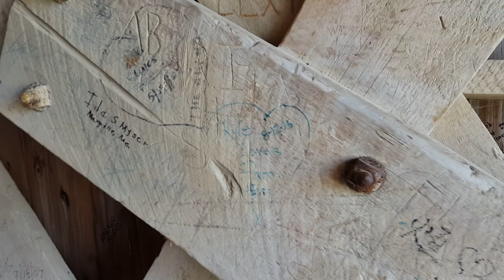The Covered Bridges of Madison County - Winterset, Iowa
The beautiful covered bridges of Madison County were popularized by Clint Eastwood’s movie, The Bridges of Madison County. We had a blast driving down dirt roads, surrounded by cornfields, to find all of the bridges!